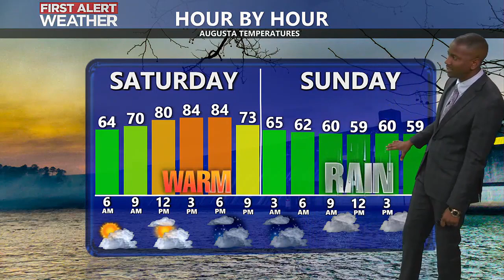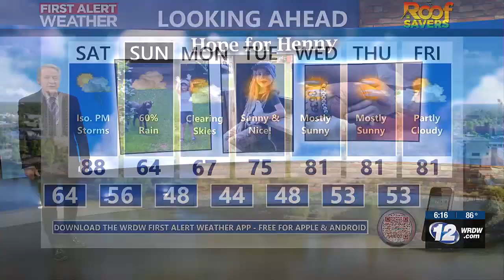Mikel's 6 PM Forecast - Rain This Weekend? - 4/19/24